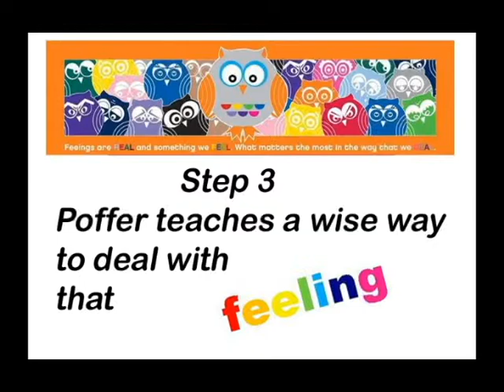Dufur Sixth Graders